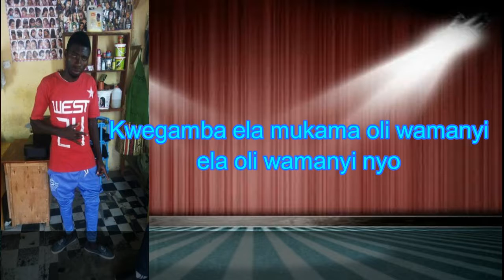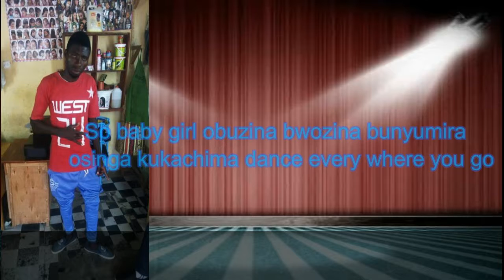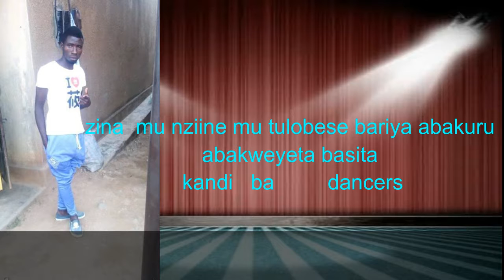Nkyali Muto lyrics video by Davidex ft OCB(contact davidax(0782916306, 0700504445))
nkyali muto by upcoming starS davidex ft OCB